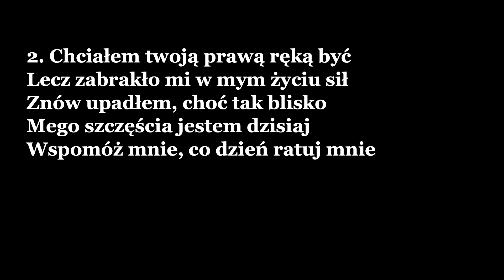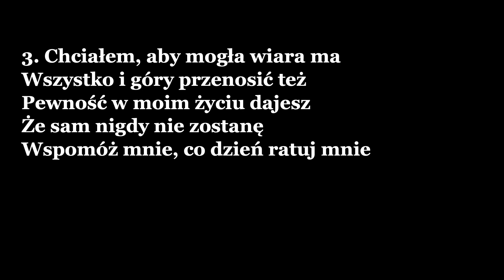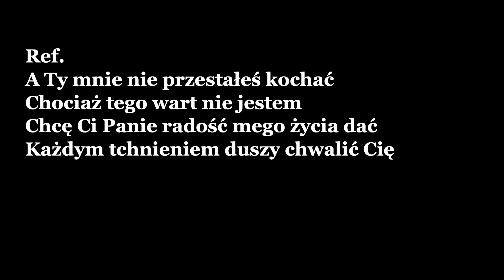A Ty mnie nie przestałeś kochać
Jeśli lubisz słuchać muzyki organowej, to jest to kanał dla Ciebie! Posłuchaj jak zagrałem pieśń A Ty mnie nie przestałeś kochać